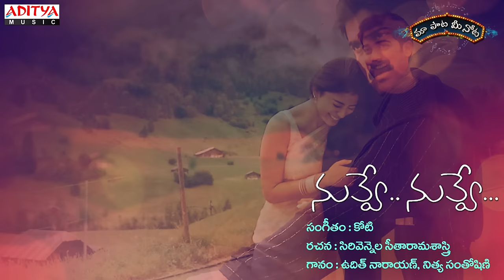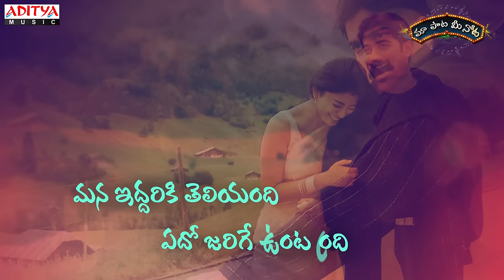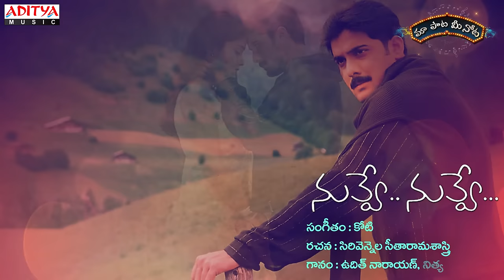Naa Manusukemayindi Full Song With Telugu Lyrics II "మా పాట మీ నోట" II Nuvve Nuvve Songs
Watch & Enjoy Naa Manusukemayindi Full Song With Telugu Lyrics  "మా పాట మీ నోట"  from Nuvve Nuvve Movie, Starring Tarun, Shreya.Music composed by Koti, Directed by Trivikram and Produced by Sravanthi Ravi kishore under the Banner of Sri Sravanthi Movies.

Song Name : Naa Manusukemayindi
Movie Name : Nuvve Nuvve
Banner : Sri Sravanthi Movies
Producer : Sravanthi Ravi kishore
Directer : Trivikram
Cast : Tarun, Shreya
Lyrics : Sirivennela Sitarama Sastry
Singers : Udit Narayan, Nithya Santhoshini